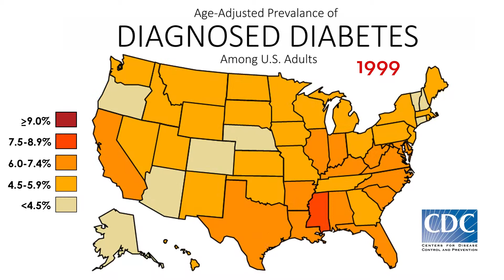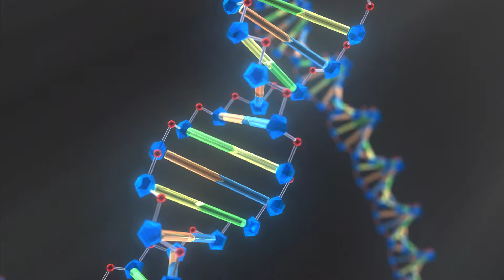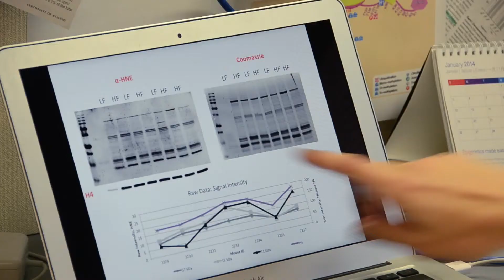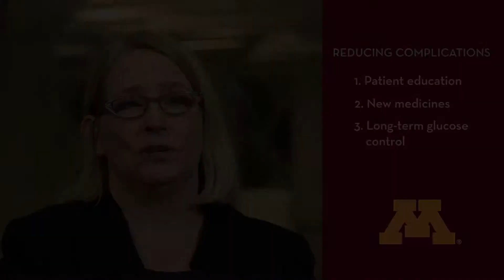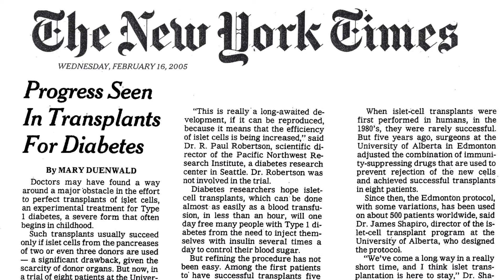DIABETES RESEARCH CREATING HOPE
The University of Minnesota is leading the charge in developing a worldwide cure for diabetes.